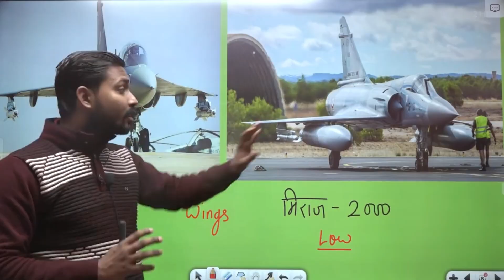"Sky's the Limit: Mirage 2000 Fighter Pilot Motivation"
"Get ready to soar to new heights with the Mirage 2000 fighter pilot in this motivational video designed for AFCAT and CDS aspirants. Witness the thrill of aerial combat and let it fuel your determination to achieve your dreams of joining the elite ranks of the Indian Air Force. Sky's the limit - are you ready to reach for it? FlyHighWithMirage2000 AFCATDreams CDSAspirants FighterPilotMotivation SkyIsNotTheLimit"